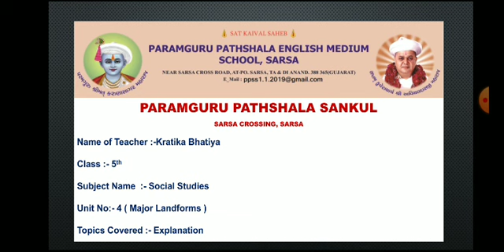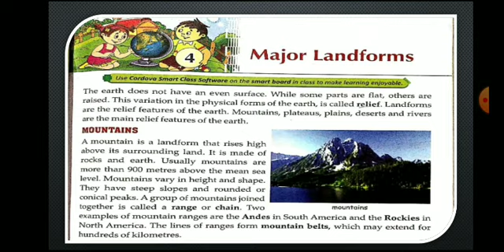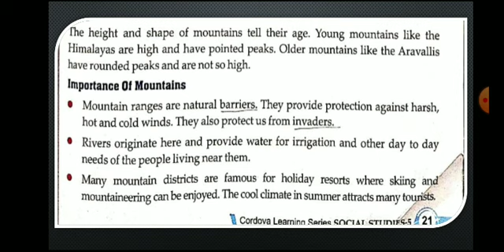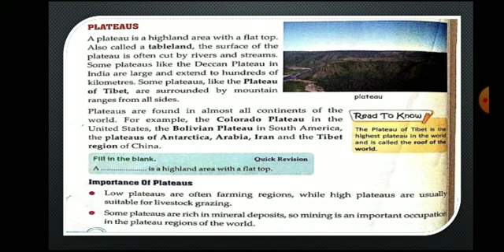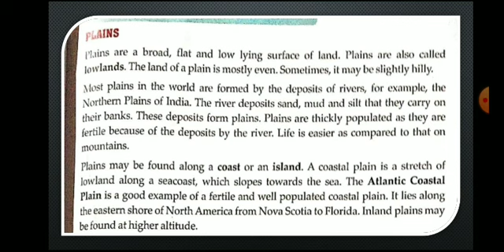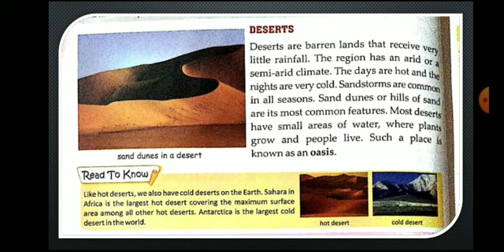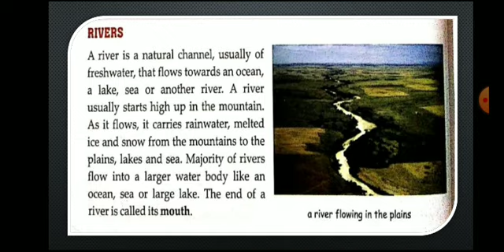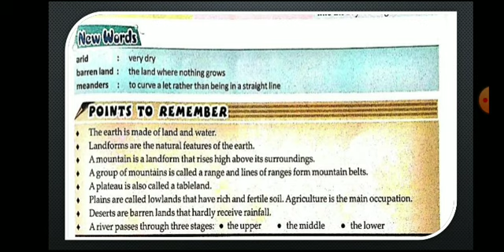Unit 4 Major land forms